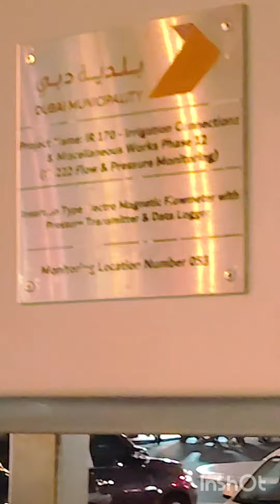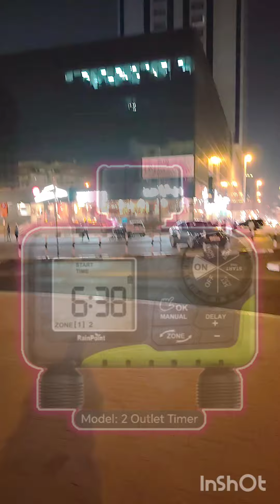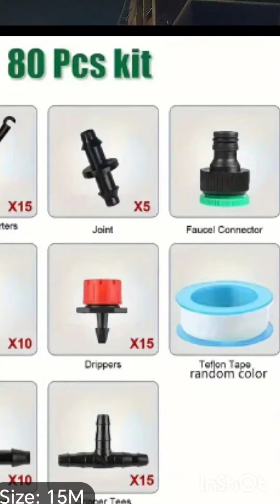Drip Irrigation Real Project (With Pressure Monitoring & Data Logger) Site Name : DUBAI (Cloud Base)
Research Level Drip Irrigation Project: Best For Research & High Level School College Working Models.

Green Building Working Models

Project Name : Drip Irrigation With Pressure Monitoring & Data Logger

Site Name : Burjman Dubai, UAE

Purpose : Research for Green Projects